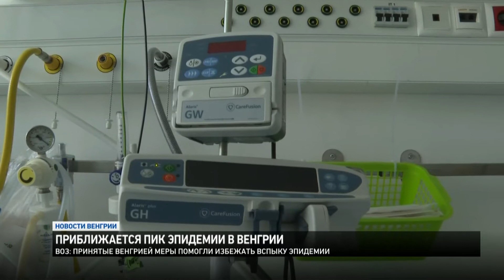Новости из Венгрии